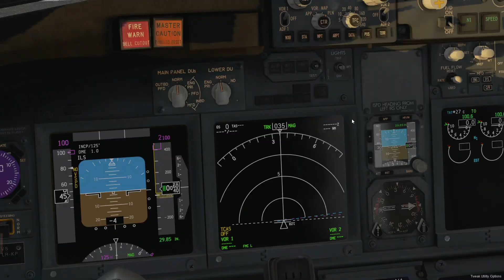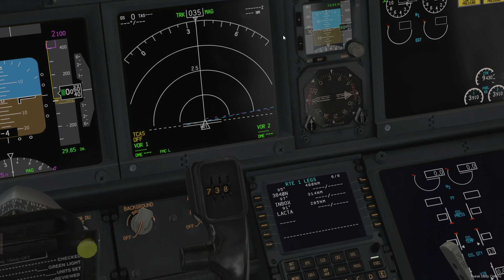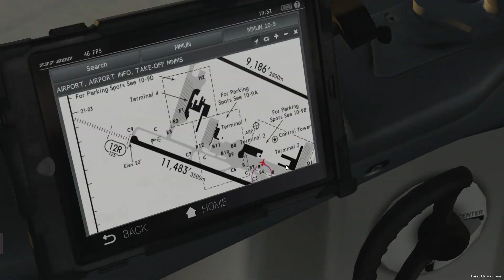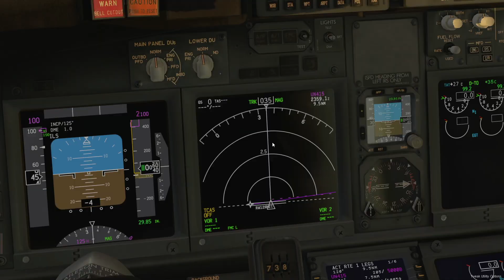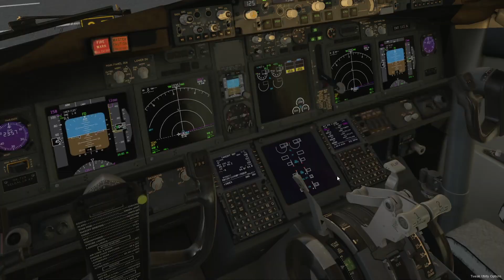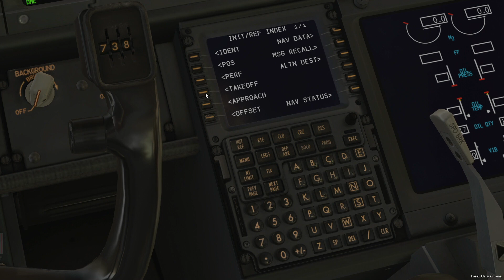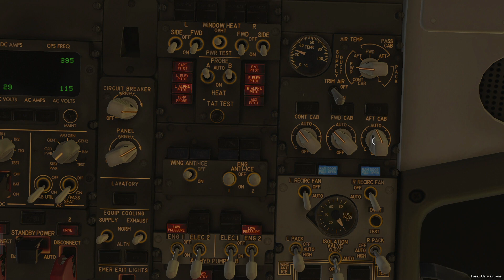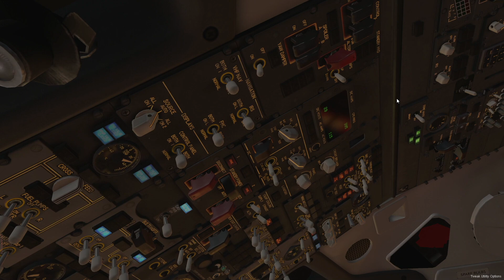X-Plane 11| Travel Service Boeing 737-800 | Cancún - Lajes | TVS0921 | Take off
A dnes tu máme nové video ze hry X-Plane 11, dnes poletíme s Boeingem 737-800 společnosti Smartwings Cancúnu (MMUN) na Azorské na letiště Lajes (LPLA) doufám, že se vám video bude líbit určitě nezapomeňte dál like nebo napsat nějaký komentář a kliknout na odběr a zvoneček, aby vám chodila oznámení, děkuji za zhlédnutí a u dalšího videa ahoj!

💰Dobrovolná podpora:
pokud byste mě chtěli podpořit můžete zde:
📧Kde mě najdete:
📽nahrávací program videa:
🎙nahrávací program audio:
audacity